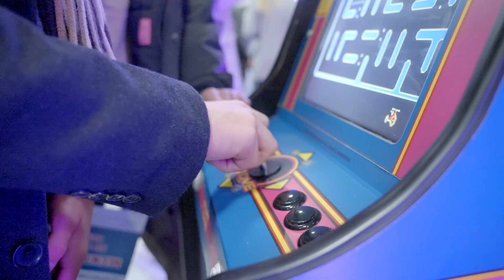Soirée de récompense des collégiens mention très bien au Brevet 2022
Retour sur la soirée officielle de remise des récompenses par le Département aux collégiens de Côte-d’Or ayant obtenu la mention Très bien au Diplôme National du Brevet en 2022 !